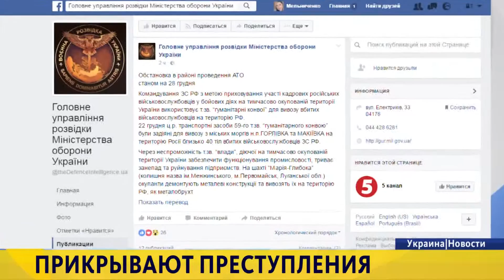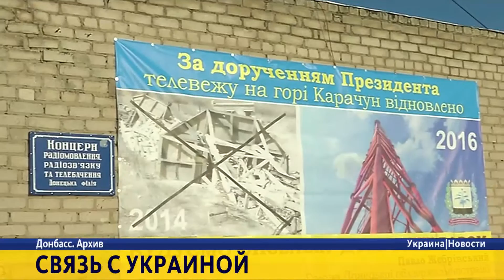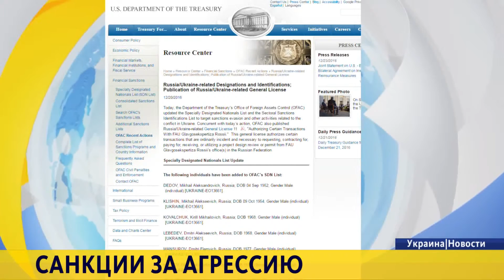Новости. 16:00 за 28 декабря 2016 года